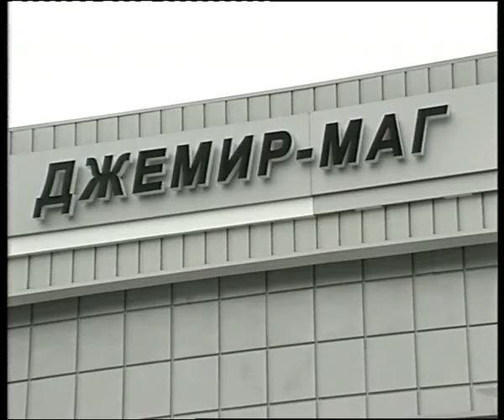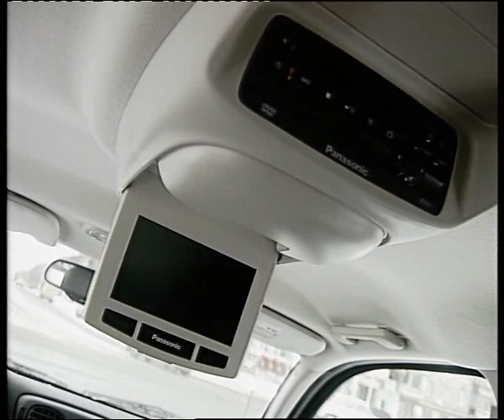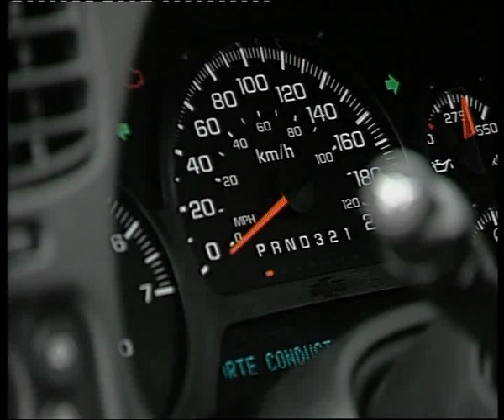Chevrolet Trail Blaizer.flv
Челейкин - Chevrolet Trail Blaizer .